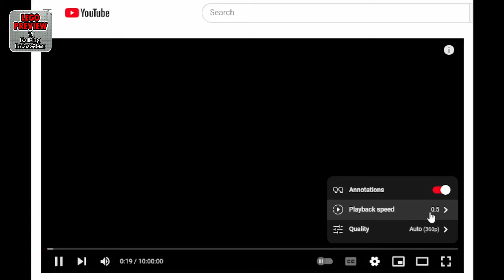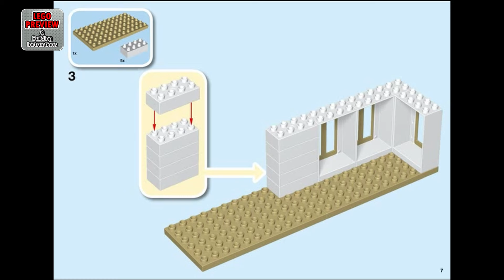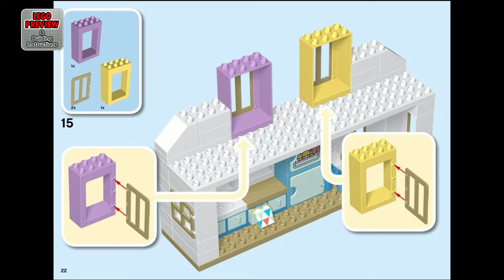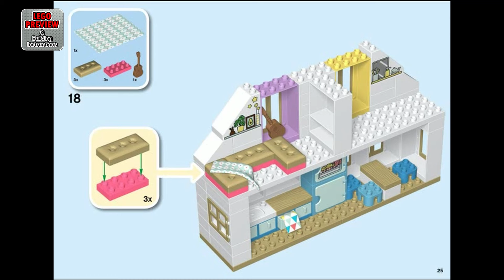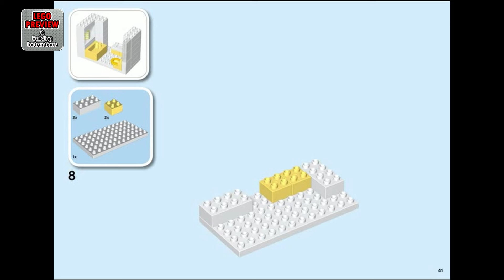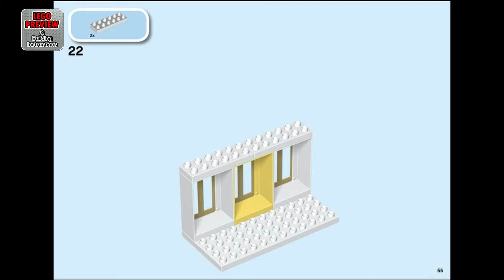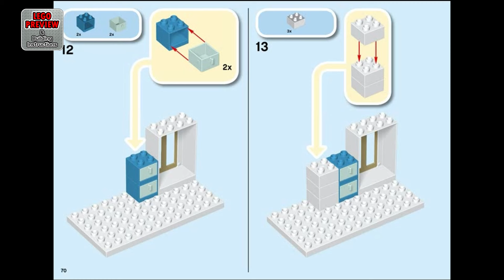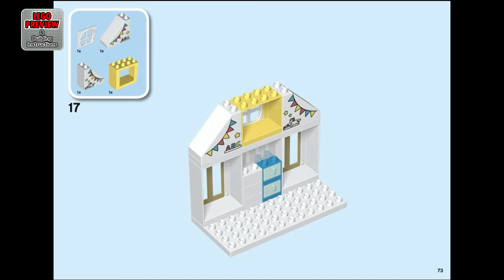PREVIEW: 10929, LEGO Duplo, Modular Playhouse​ & Building Instructions! LEGO 2020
Today we bring you a preview of the LEGO Duplo, Modular Playhouse and its building instructions.

Here you will find complete instructions for assembling the LEGO Duplo Set 10929, Modular Playhouse.

Kids love to play house! And, with this easy-to-build, open and accessible dollhouse, you can join in the fun too! Big family dollhouse playset This colorful, contemporary dollhouse for toddlers provides many opportunities to play and learn. Teach toddlers about everyday life, such as cooking, mealtime and bedtime routines as you both share imaginative role-play fun. There's adult male, adult female, and child figures, plus a pet dog and a teddy bear – all designed to inspire a comforting emotional attachment in toddlers. Filled with familiar details and infinite fun, you’ll share endless precious developmental moments as you explore play possibilities together. For even more fun, you can rebuild the same pieces as a tower house, and then again as a residential house! Great educational toy for toddlers With recognizable characters and familiar scenes, LEGO® DUPLO® learning toys give kids hands-on, open-ended, role-play fun with endless developmental benefits.

With this easy-to-assemble, open and accessible, 3-in-1 dollhouse playset, toddlers develop their fine motor, social and emotional skills as they build, play, redesign and play again.

This versatile playhouse has a kitchen, living room, bathroom and a bedroom. It’s packed with realistic details, such as an opening fridge. Includes adult female and male figures, child, dog and teddy bear figures, plus many fun accessories.

Teach toddlers about everyday life, such as cooking, mealtime and bedtime routines. Rebuild as a tower house, and then again as a residential house! Share magical role-play fun as you explore play possibilities together.

Kids will love playing out imaginative stories with this 3-in-1 playhouse. This great gift for toddlers aged 2 and over provides so much for them to explore, discover and learn.

The main playhouse measures over 14” (36cm) high, 15” (39cm) wide and 3” (10cm) deep. To expand the play possibilities even further, integrate this versatile playset with other LEGO® DUPLO® playsets.

Powered by kids’ imaginations! Hands-on, battery-free toys boost kids’ creative, imaginative and practical skills, and it gives them the satisfaction of making fun things happen ‘by myself’.

Open this 3-in-1 dollhouse’s box and the building, playing and learning begins immediately. Simple instructions for parents and toddlers provide ideas and inspiration for instant enjoyment.

Introduce preschoolers to learning with open-ended creative play that inspires young minds. With familiar scenes, fun characters and easy-to-handle pieces, LEGO® DUPLO® playsets are ideal developmental toys for toddlers.

LEGO® DUPLO® playsets meet the highest industry standards, which ensures they are easy for little fingers to pick up, place and pull apart – it’s been that way since 1969.

At The LEGO Group, we drop, squash, twist, heat, bite, bend, scratch and stretch LEGO® DUPLO® bricks and pieces to make sure every building set meets the highest global safety and quality standards.

00:00 - PREVIEW: LEGO Duplo - Modular Playhouse - LEGO Set 10929
02:23 - Tips for an easier building
03:01 - Building instructions